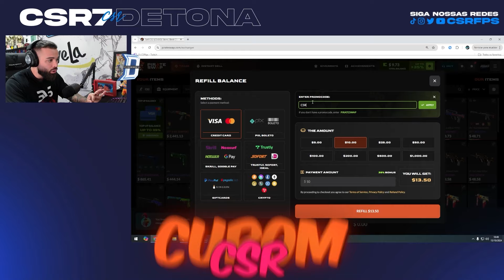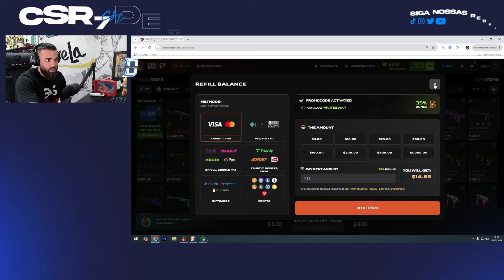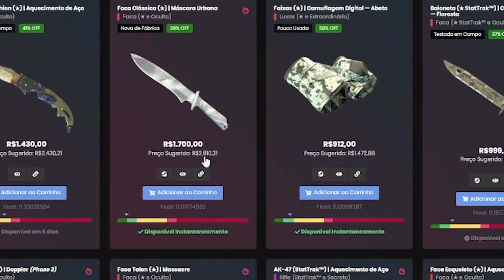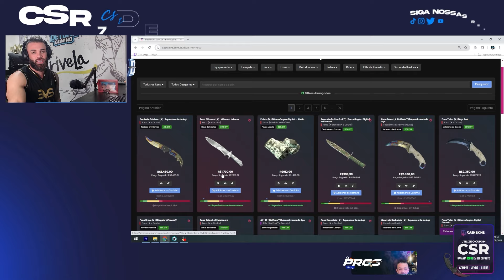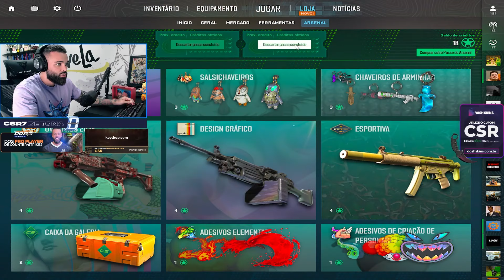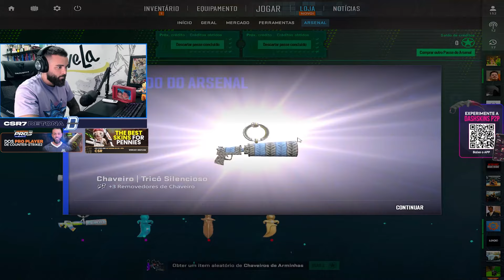esse VARADO lembrou a NUKE do 1.6 onde as paredes eram de “papel” - Qual PATENTE estamos?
► Troque suas SKINS no PIRATESWAP - Ganhe 35% de BÔNUS com o CUPOM CSR

SORTEIO - Caso tenha depositado ou trocado com meu cupom, preencha o formulário

00:00 Jogada da Partida
00:14 Pirate Swap
01:25 Partida
04:35 Já Deu LIKE no Vídeo?
06:16 Momento Dash
07:19 Partida
10:25 Deixe o LIKE e SE INSCREVA no Canal!